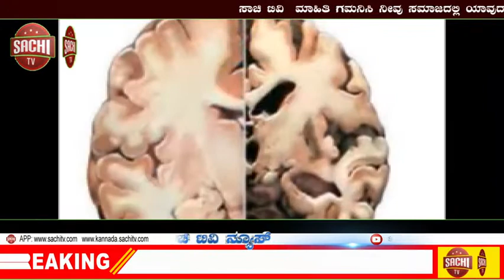ನಕಲಿ ‘ದೆಹಲಿ ಪೊಲೀಸ್ ಆಫೀಸರ್’ ಅರೆಸ್ಟ್ | sachi tv